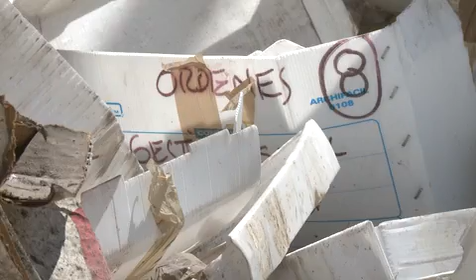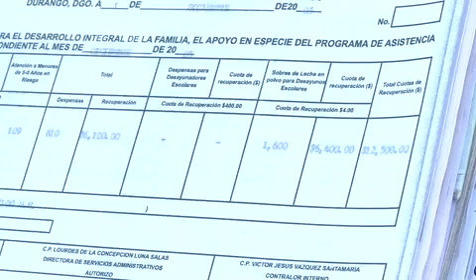02. Documentos administrativos del Gobierno del Estado aparecen en el antiguo recinto ferial